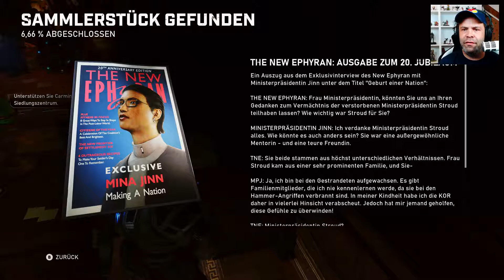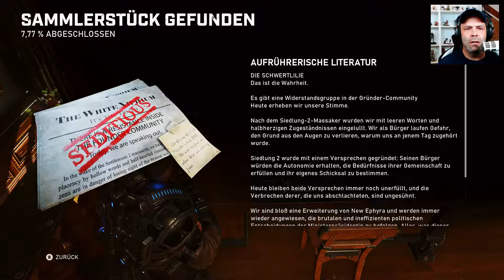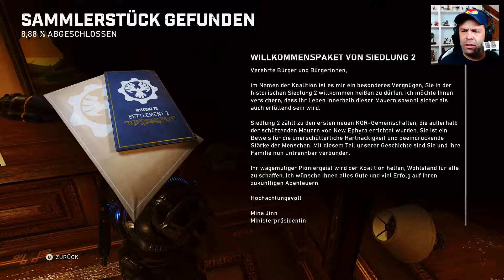GEARS 5 💥 [004] Unstimmigkeiten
GEARS 5

 Die Welt steht am Abgrund. Der Schwarm hat die Roboterarmee der Koalition unter seine Kontrolle gebracht und greift die Städte der Menschen an. Während der Feind immer näher rückt, begibt sich Kait Diaz auf die Suche nach der Wahrheit. Sie zieht los, um herauszufinden, was sie mit dem Feind gemein hat, doch findet weit mehr heraus, als ihr lieb ist – die wahre Gefahr für Sera ist sie selbst.